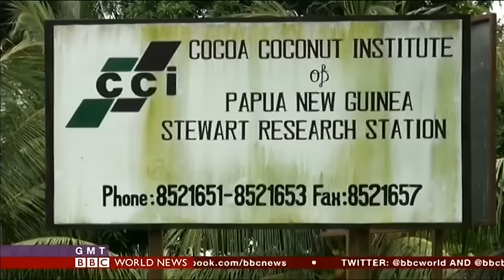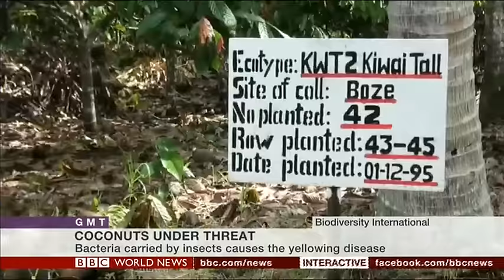BBC World News 2016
Bioversity International's Vincent Johnson speaks to BBC World News on why coconut diversity matters when it comes to halting the spread of lethal  yellowing disease.

Video posted via kind permission of BBC World News.